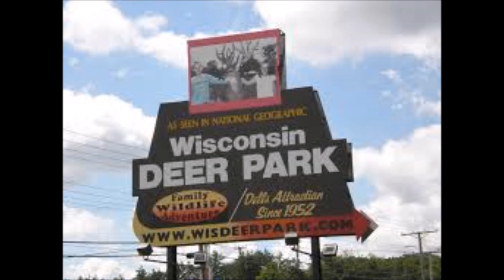WISCONSIN DEER PARK | Wisconsin Dells, Wisconsin - 2017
The family and I go to the Wisconsin Dells at least twice per year and have been doing this for over 15 years.  One place we particularly enjoy is the Deer Park.  It is an experience to say the least, as you can hang out and pet and feed the deer.  These deer were rescued and placed in this sanctuary for protection and care.
I know this is a short video, but you all need to go if given the chance.